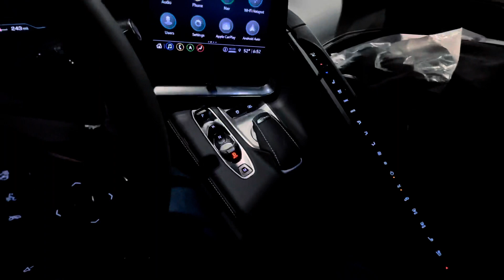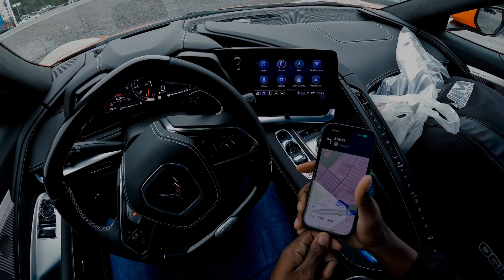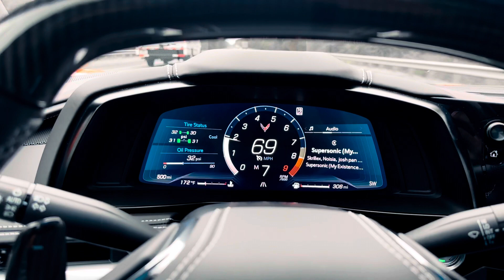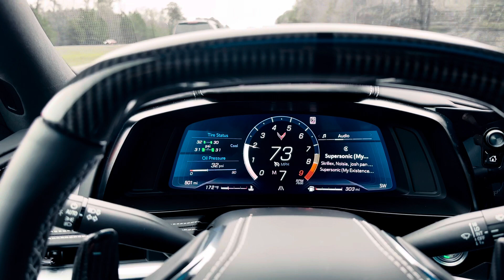First C8 Z06 1100 mile roadtrip! Let's see how well this Chevy Supercar does...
So I decided to NOT ship my C8 Z06 to California...I decided to drive this beast!! Here's part 1 of the road trip: NC to TX.

If you haven't followed my crazy journey from NAVYtoNASCAR, you need to ASAP! You can see multiple ways of doing so here